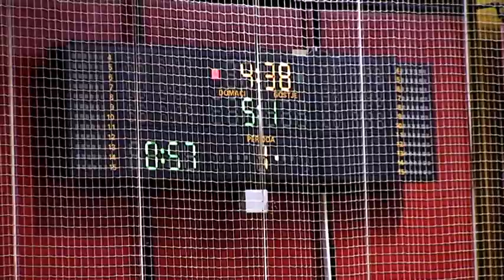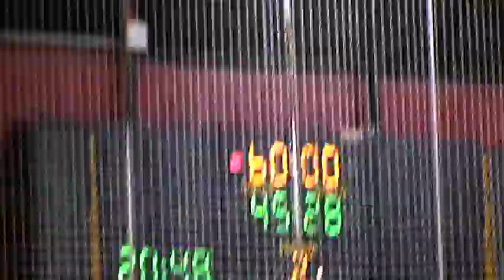16. KROG: 1.A ŽENSKA DRL: ŽRK VEPLAS VELENJE : ŽRK MERCATOR TENZOR PTUJ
Video posnetek tekme 16. kroga 1.A ženske rokometne lige med ŽRK VEPLAS VELENJE in ŽRK MERCATOR TENZOR PTUJ.